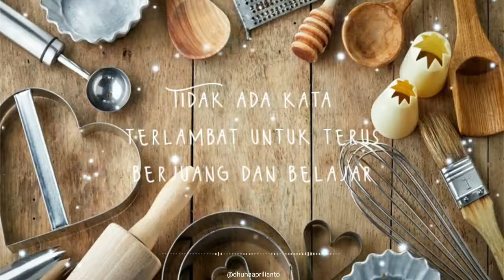Status Kata Bijak Motivasi Untuk Story WhatsApp dan Instagram